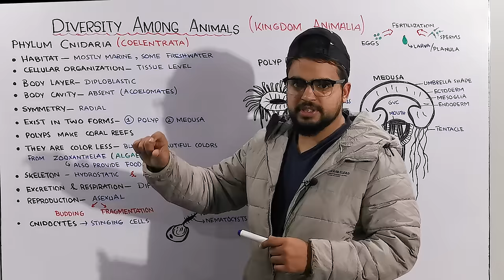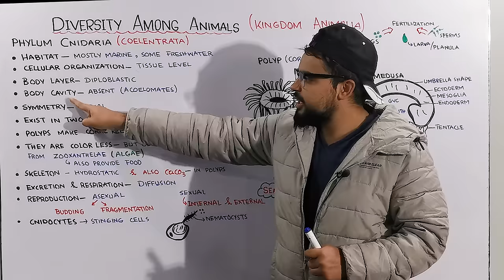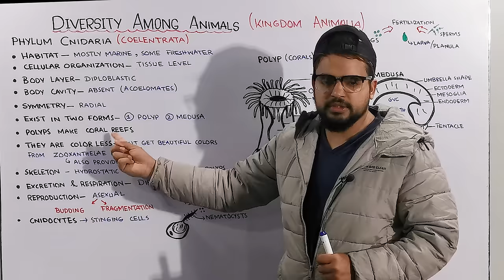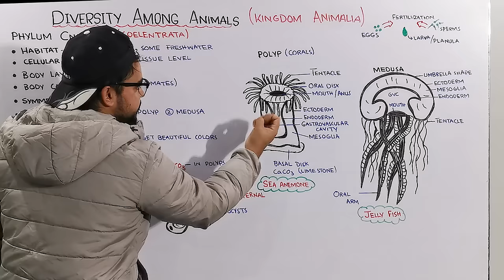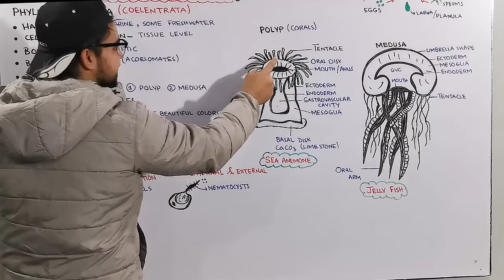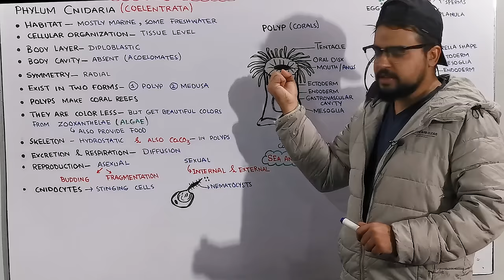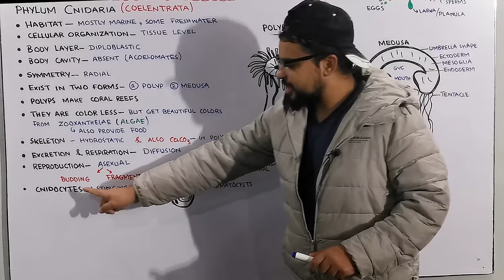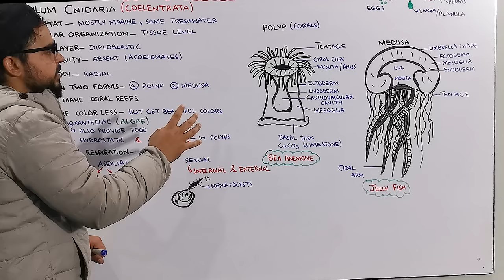Phylum Cnidaria (Coelenterata) General characteristics.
The phylum’s name is derived from the Greek root word cnid- meaning nettle, a stinging plant. Cnidarians are found in many aquatic environments. Sea anemones are widely distributed, from cold arctic waters to the equator, from shallow tide pools to the bottom of the deep ocean. Jellyfish float near the surface of the open oceans and in some tropical freshwater lakes. Corals are found primarily in shallow tropical waters, but a few grow in deep cold ocean waters. Small anemone-like cnidarians like Hydra sp. are also found in freshwater lakes and streams.
n the phylum Porifera we saw a body formed of aggregated cells with no organization into tissue layers or organs. Cnidarians have a slightly more organized body plan, and have tissues, but no organs. Most cnidarians have two tissue layers. The outer layer, the ectoderm, has cells that aid in capturing food and cells that secrete mucus. The inner layer, the endoderm, has cells that produce digestive enzymes and break up food particles. The jellylike material between the two layers is called the mesoglea. All of these body layers surround a central cavity called the gastrovascular cavity, which extends into the hollow tentacles.
The body plans cnidarians generally have radial symmetry.
Many cnidarians take two main structural forms during their life cycles, a polyp form and a medusa form.